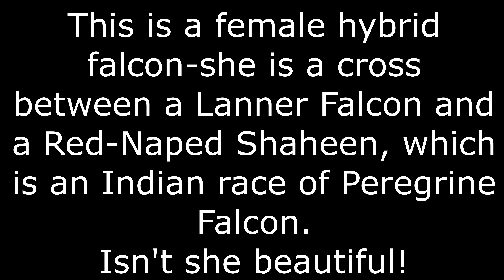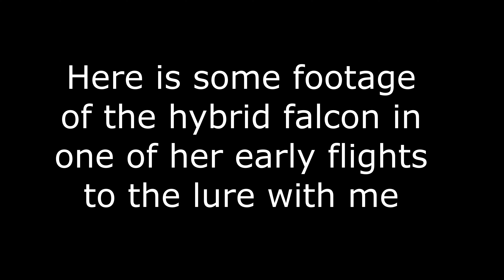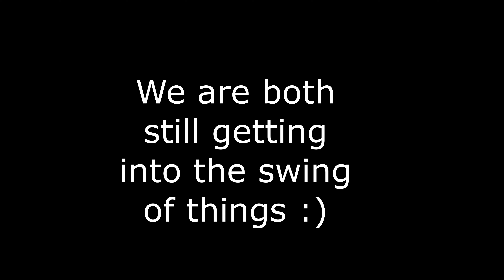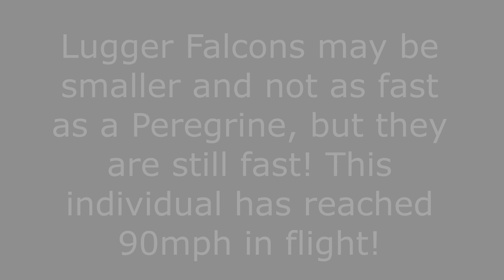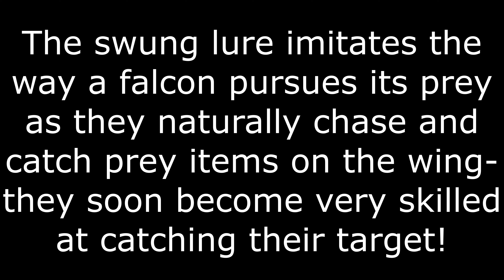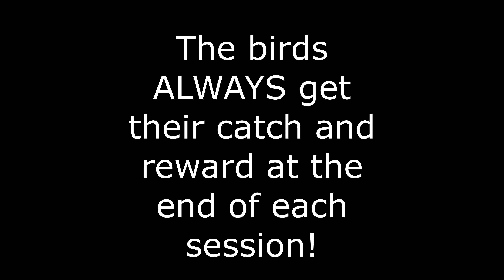Flying Falcons to the Lure:A Short Compilation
Here's some footage of two different falcons at different stages of experience at flying to the lure.
Thanks to Icarus Falconry and @DaveSharpeNatureBoy for making footage like this possible!